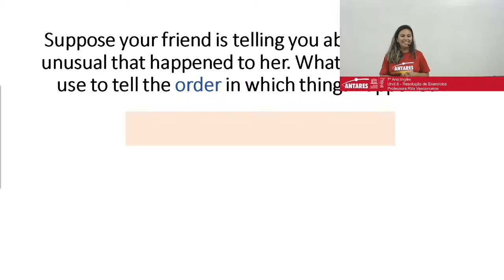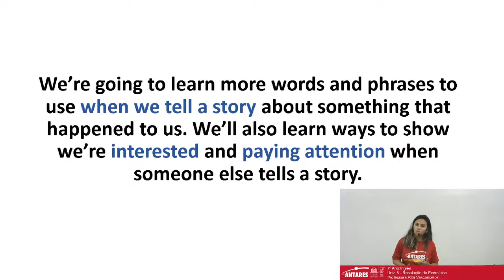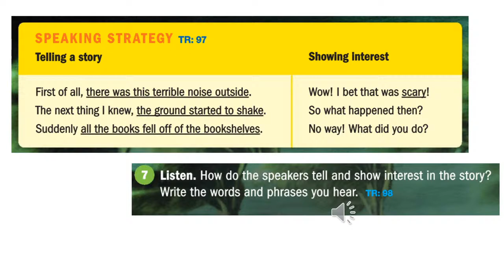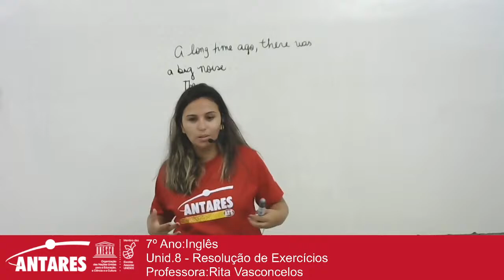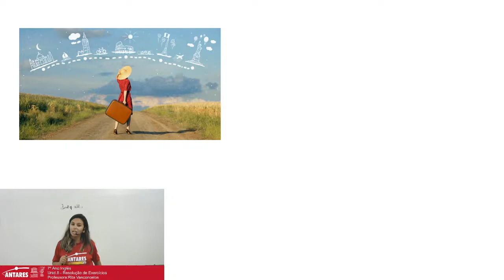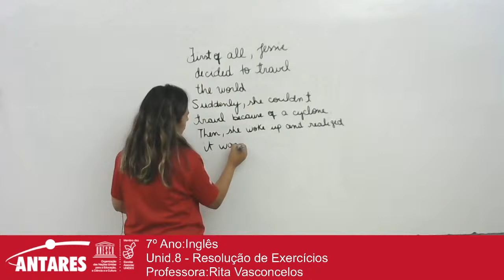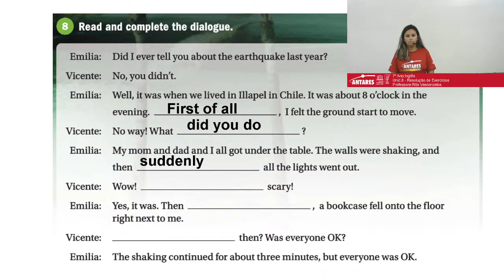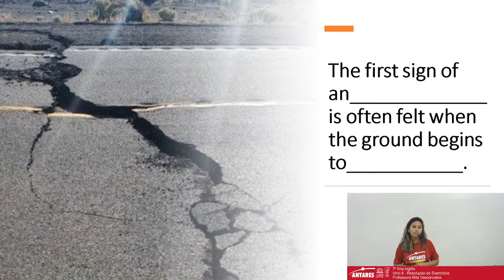7º Ano:Inglês - Unid.8 - Resolução de Exercícios - Professora:Rita Vasconcelos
7º Ano:Inglês
Unid.8 - Resolução de Exercícios
Professora:Rita Vasconcelos